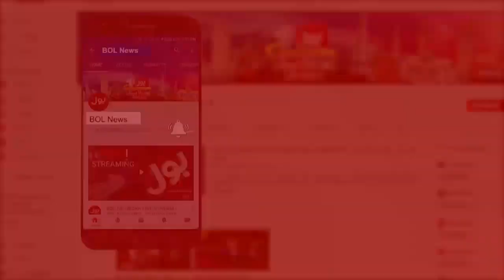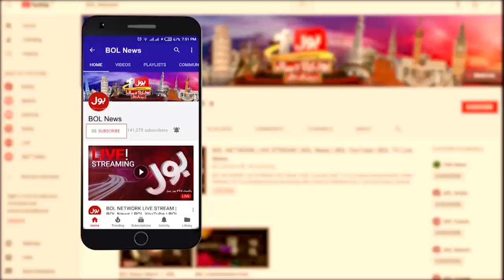Ansar Burney Interview | EID Special | BOL News Special Transmission | 15th May 2021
Sarim Burney NGO
Interesting Details By Ansar Burney || Ansar Burney Trust